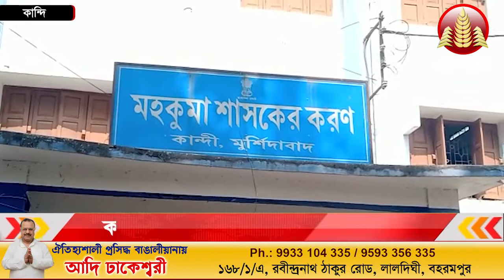কান্দিতে দাদা বৌদির মনোনয়ন পত্র প্রদান I Kandi I Murshidabad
কান্দি মহকুমা শাসকের দপ্তরে মনোনয়নপত্র জমা দিলেন নির্দল প্রার্থী দেবজ্যোতি রায় ও শান্তনা রায়.